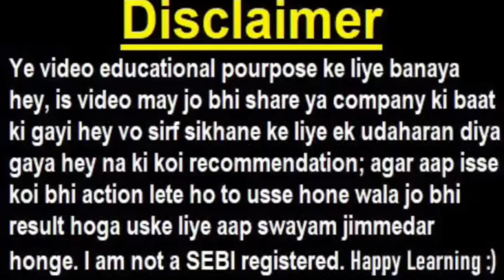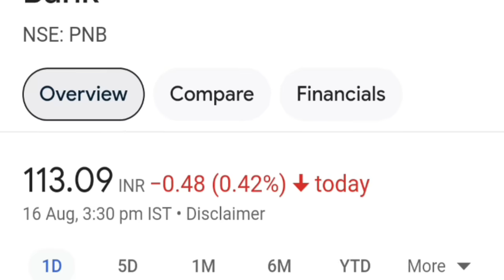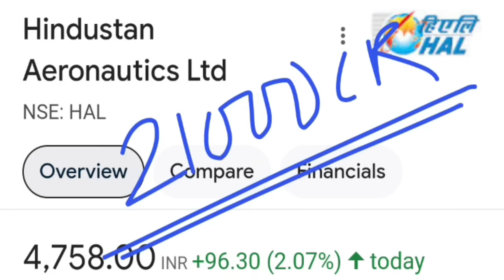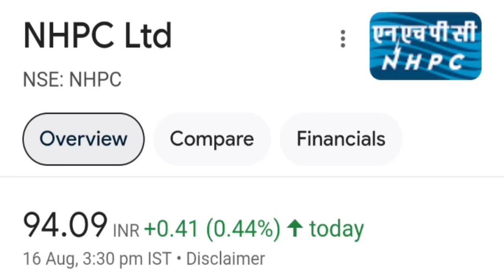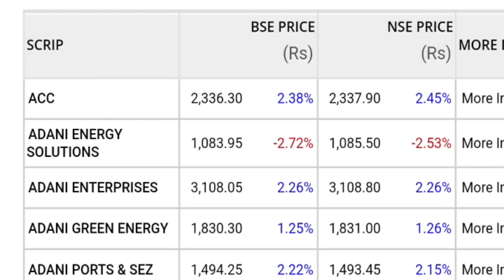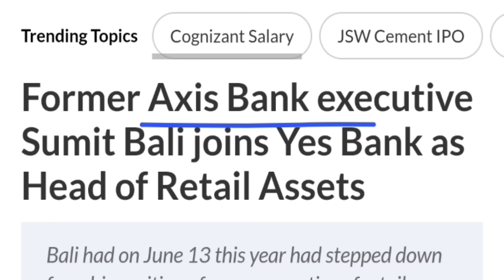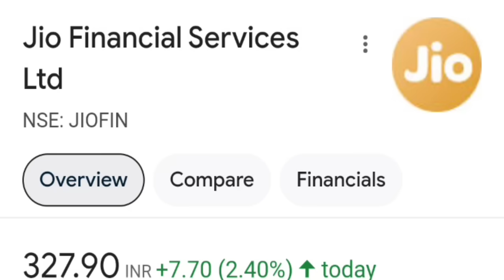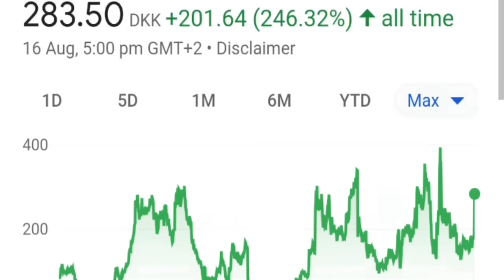Mpox Vaccine 2 Stocks🔴OLA🔴HAL🔴NHPC🔴Yes Bank🔴R INFRA🔴TATA POWER🔴MAZAGON DOCK🔴JIO FINANCIAL🔴ADANI News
🔴 WHO की बड़ी चेतावनी😨| कोरोना के बाद अब एक और बीमारी😷 MPOX| क्या Stock Market गिरेगा ?

ty :)

topic covered :

MPOX NEWS
MPOX VACCINE NEWS
OLA SHARE
SBI SHARE
DLF SHARE
PNB SHARE
HAL SHARE
NHPC SHARE
RVNL SHARE
ADANI SHARE
ADANI SHARE NEWS
ADANI NEWS
ADANI HINDENBURG
SEBI NEWS
IREDA SHARE
R INFRA SHARE
METRO STOCKS
HINDUSTAN ZINC OFS NEWS
jio share
jiofin share
reliance jio share
jfs share

ty :)